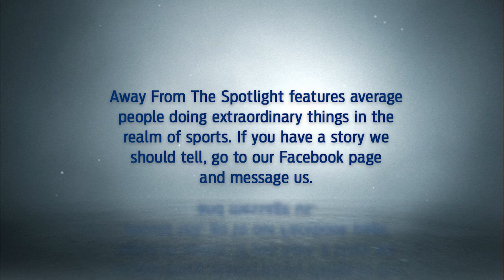Away From the Spotlight: Young Detroit thinkers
The Detroit Chess Club teaches kids to think before they make a move ... on the board and in their daily lives.